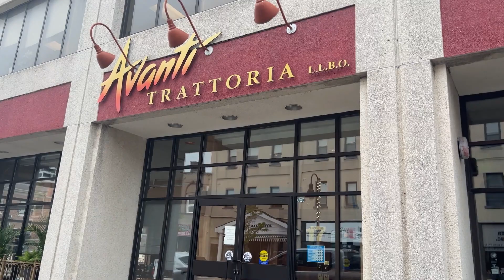Living In Oshawa- Top 3 Reasons You Should Move To OSHAWA, Ontario All About Oshawa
👉 Schedule a Meeting: Click the calendar link to set up a personal consultation. Let's start your home search in the Durham Region today!

All about living in Oshawa! Should you move to Oshawa, Ontario? Watch this video first to help you decide! Oshawa can have a bad reputation, but there is so much good here too! If you're thinking of moving your family out of Toronto and into the suburbs, Oshawa should be on your list of places to buy a home! In this video, I talk about the top 3 reasons that you should consider moving to Oshawa. I will also answer questions about Oshawa, Ontario like, "Is there anything fun to do in Oshawa?", "Are there amenities and services in Oshawa?" and "Is Oshawa a nice place to live?" This is all about Oshawa, so If you're thinking of moving to Oshawa, this video is a must watch!

THE TOP 3 REASONS TO MOVE TO OSHAWA, ONTARIO!
00:00 Introduction
00:51 Pro #1: Affordable Home Prices
02:04 Pro #2: Conveniences and Growth Potential
03:09 Pro #3: The Lifestyle
05:06 Final Thoughts

Vilija Truelove, Sales Representative
Right At Home Realty, Brokerage
242 King St E, Suite 1, Oshawa, Ontario

Download my guide all about Moving to the Durham Region

This channel talks ALL about the Durham Region! If you're thinking of movingto the Durham Region this is the channel for you!

My name is Vilija Truelove and for nearly 20 years I've been helping people make their move in the Durham Region and Toronto. I love my job! If you're thinking of buying or selling a home (or both!) in the GTA, call, text or email me to get the process started, and to see how I can help you with all of your real estate needs.

I've called the Durham Region home for more than 16 years and my husband and I have loved raising our family here. So if you have any questions about the Durham Region please reach out, and don't forget to download my guides!